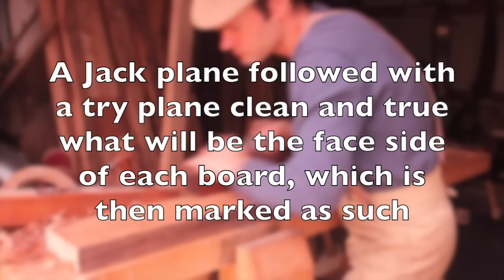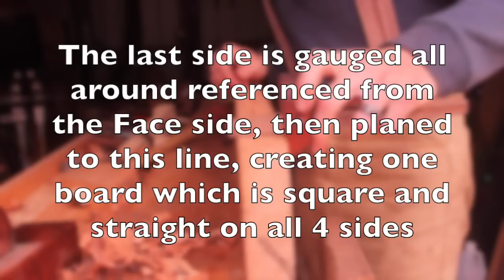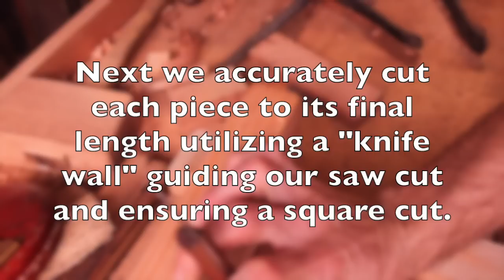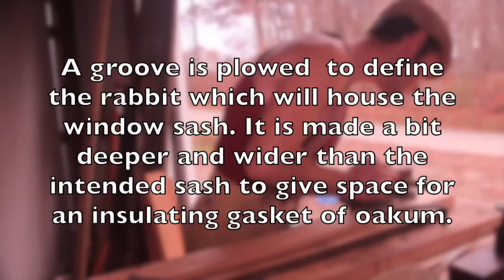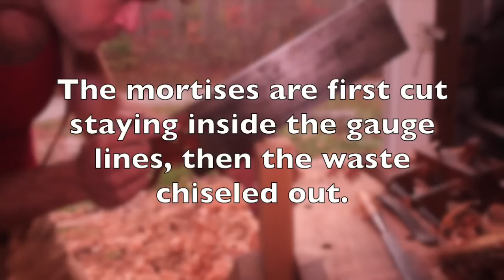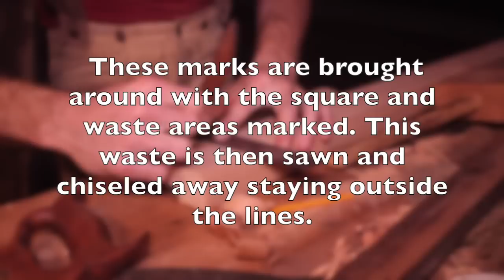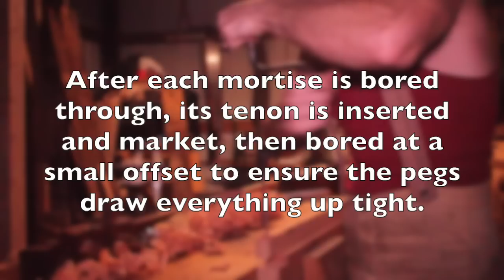Traditional windows . Part I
This video explains how we made the frames for our timber frame workshops windows. Wood used was old growth Eastern hemlock from a reclaimed house built in 1918. These frames will house our traditional single pane window sashes. As always, only hand tools and a bit of patience were used.